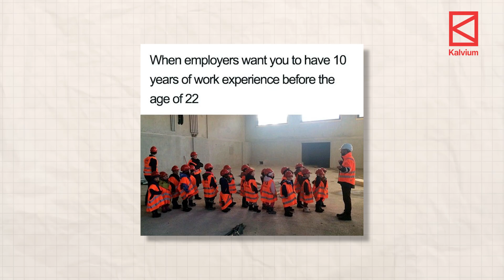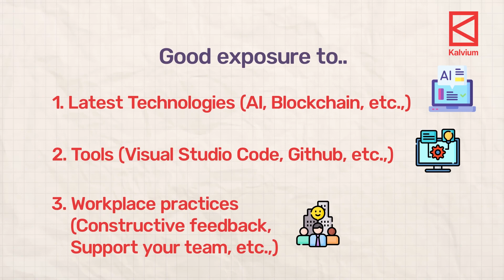Choose this after 12th to land your dream job in tech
Ever wondered what it takes to land a high-paying job in Computer Science? In this video, we'll unveil the industry's biggest secret (it's not what you think!) and equip you with the knowledge to launch your dream tech career. Watch now and discover the 3 must-haves that employers crave that you need to dominate in the tech world!

Want personalized guidance to choose the best career path? Sign up for our expert career counselling session.  Register today, and take the next step toward your career goals!